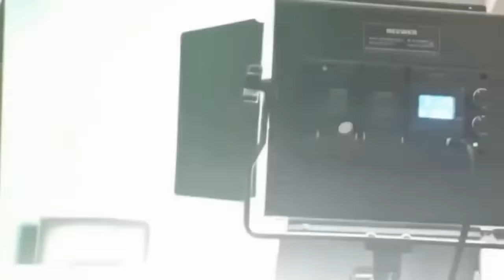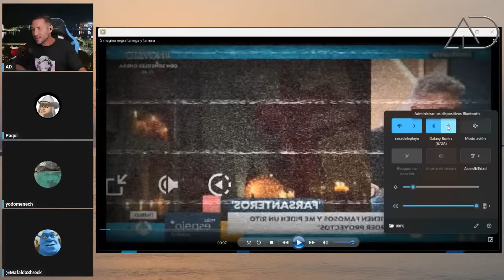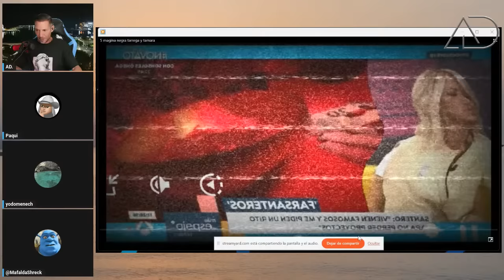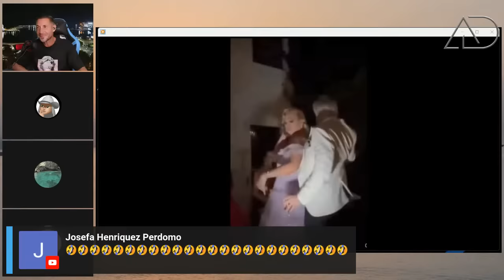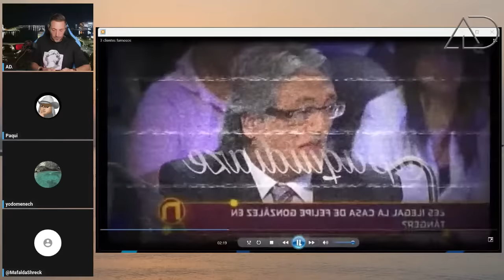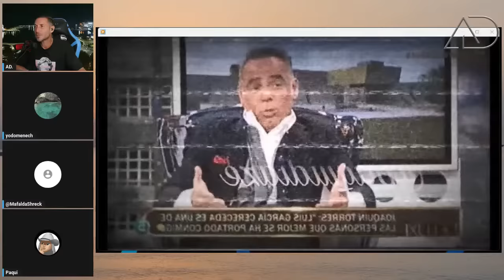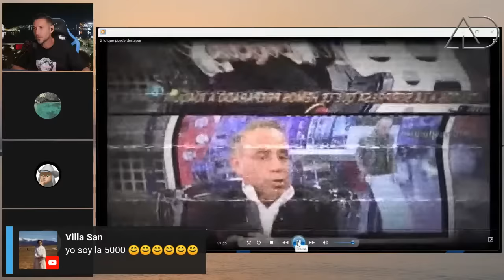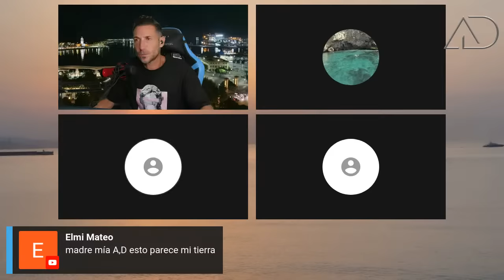Joaquín Torres, su SECRETO.